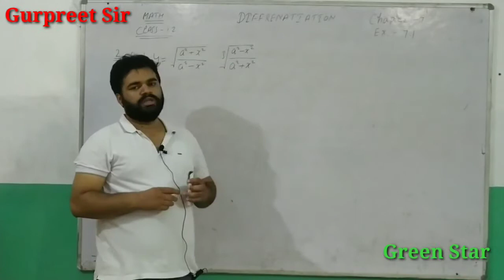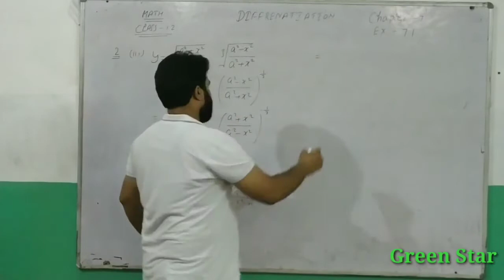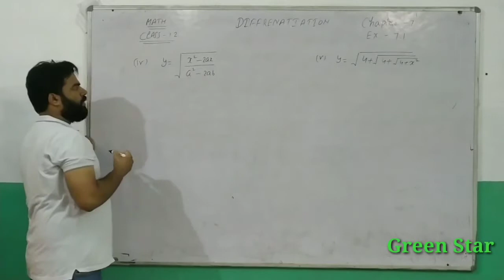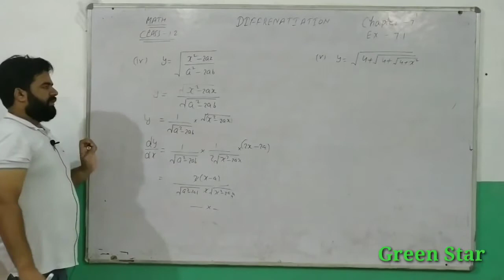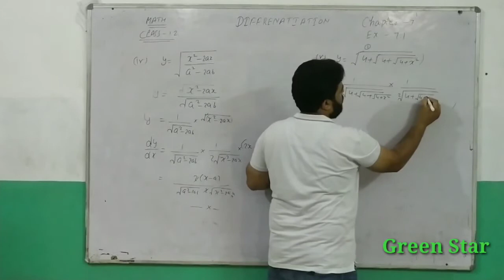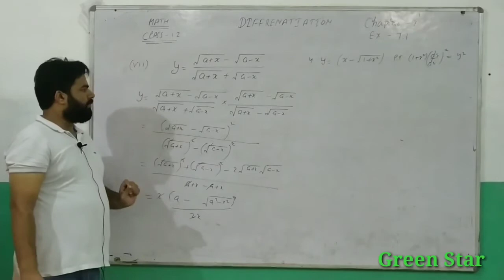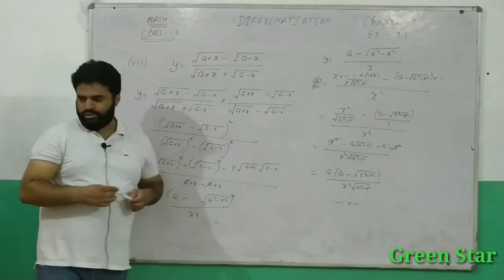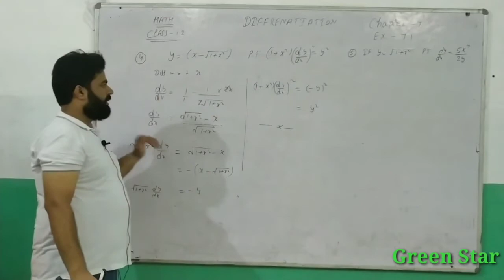Lec.-3 12th Class Subject Math Topic 'Differentiation' Chapter -7 Exercise:- 7.1 Part-2 Gurpreet Sir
Lecture -3 12th Class Subject Math Topic 'Differentiation' Chapter - 7 Exercise :- 7.1 Part-2 Gurpreet Sir
Green Star